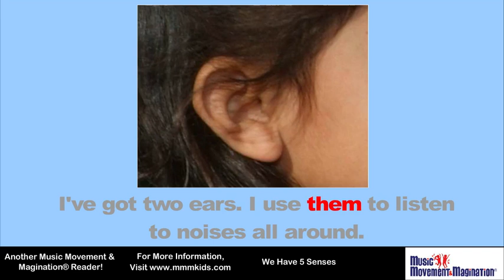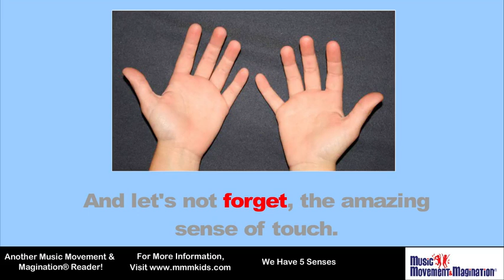We Have 5 Senses Sing Along Read Along Video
Learn about your 5 senses!